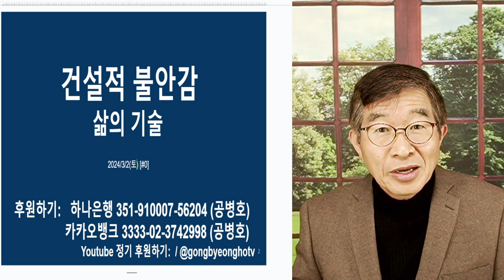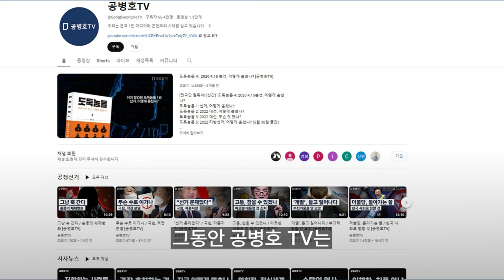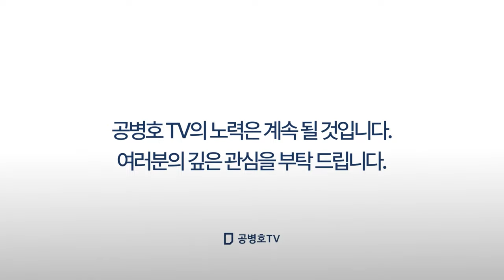건설적 긴장감 / 삶의 기술 [공병호TV]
Bitcoin : 3MTW849AkP2ftLeSK2teZHMmzLu7Z83s9U